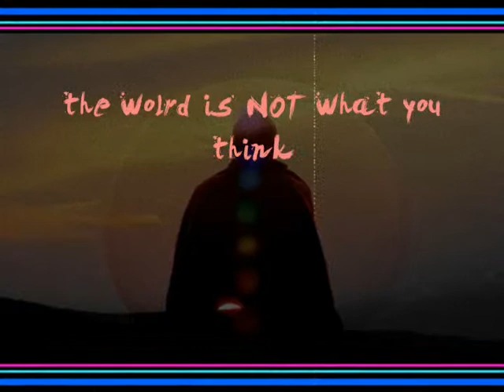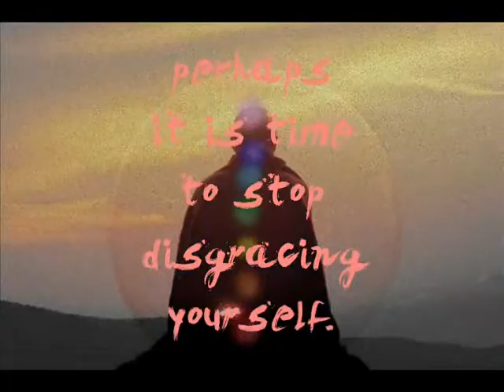Dreads & Dreams at the Atomic Cafe